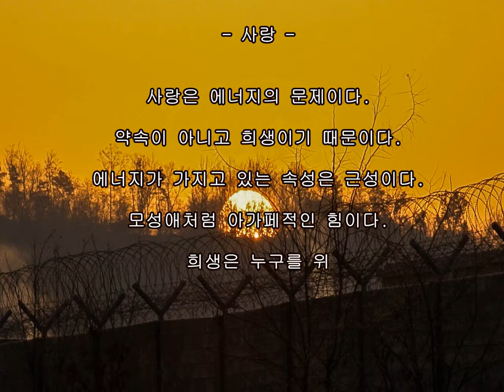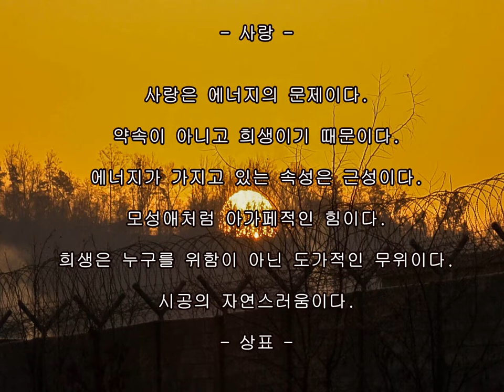클래식과 함께하는 포토에세이(사랑) 498